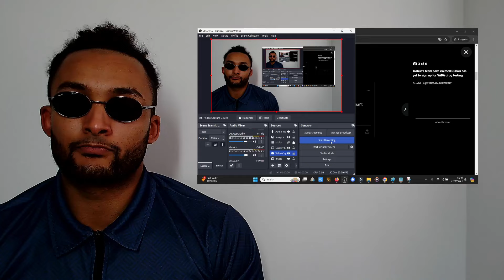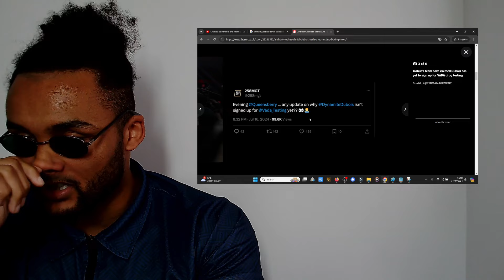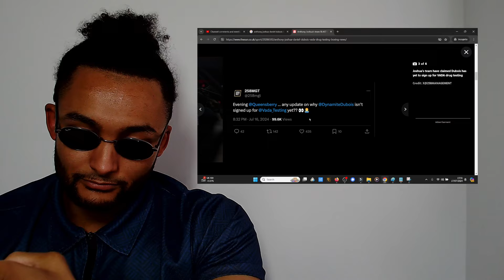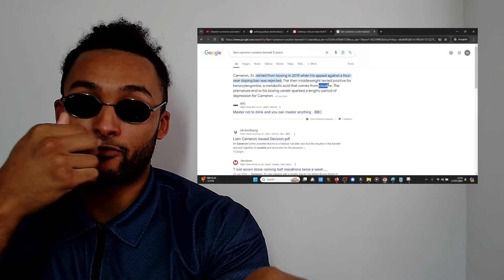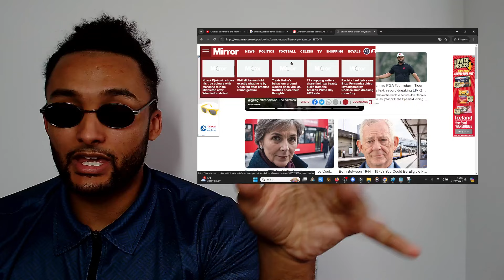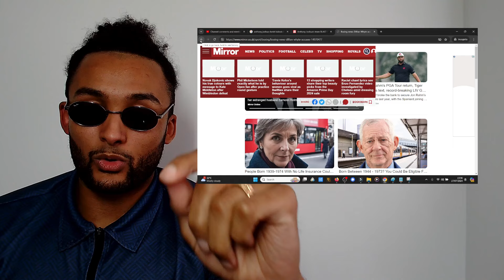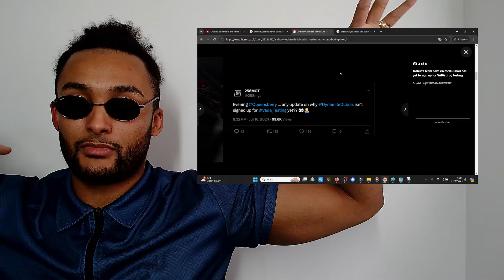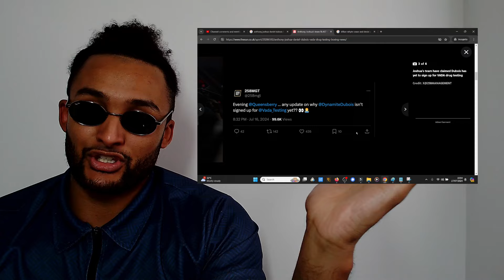💊 Team Anthony Joshua *EXPOSE* Daniel Dubois 'Refusing to Join VADA' !